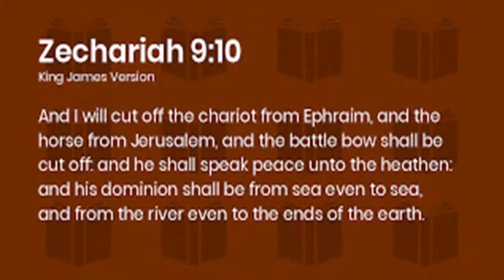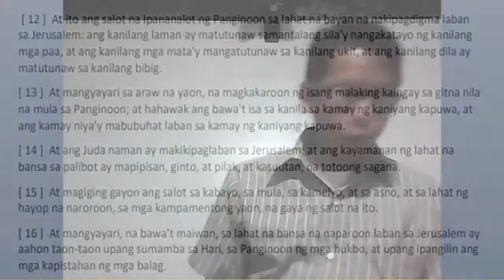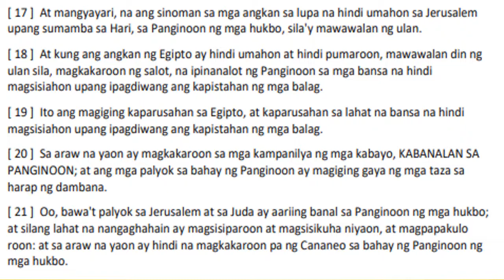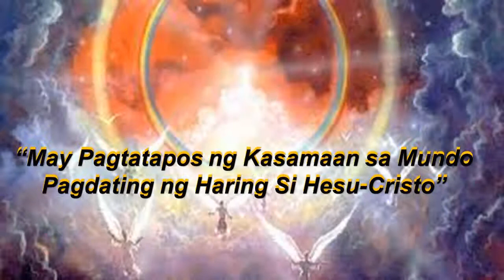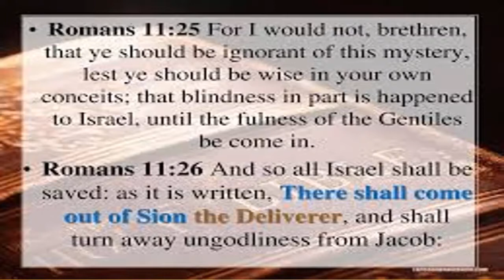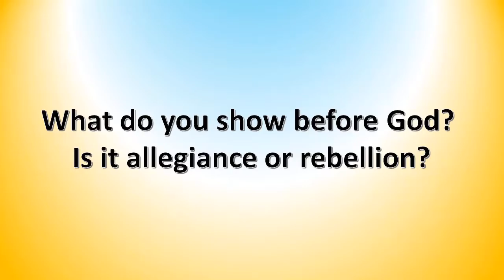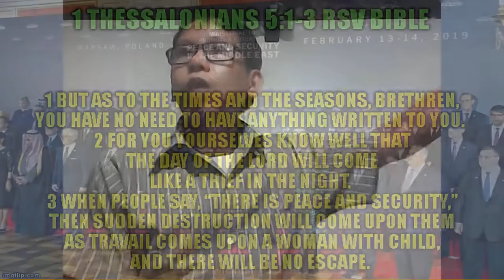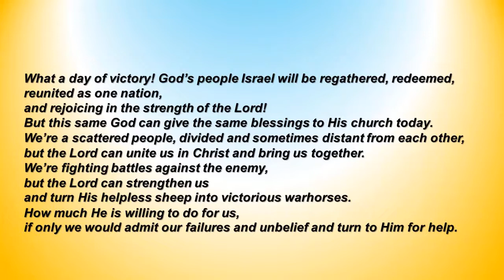MAY PAGTATAPOS NG KASAMAAN SA MUNDO PAGDATING NG HARING SI HESU-CRISTO!!!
 One important theme of Zechariah include the sovereign rule of God (it calls him the “LORD Almighty”).
 As king over all the earth (Zec.14:9), he will judge enemy nations (Zec.1:21; 2:9;)
 and save his people (Jerusalem/Zion) and those from the nations who seek him (Zec. 2:11; 8:20; 9:7)
 Zechariah anticipates the coming of Jesus, who won the victory over the enemies of God’s people
 through his death on the cross and who will fully realize this victory when he returns,
 when those from all nations will join God’s chosen people to worship and to feast in his presence.
 The book of Revelation richly mines Zechariah’s treasures.
 Zechariah contains a vital message for the church today living.
 The restoration has been inaugurated: God’s Messiah, Jesus, has come and established God’s kingdom,
 and yet those who acknowledge Jesus are a minority and often face opposition in this age.
 We’re fighting battles against the enemy, but the Lord can strengthen us
 and turn His helpless sheep into victorious warhorses.
 How much He is willing to do for us, if only we would admit our failures
 and unbelief and turn to Him for help.
 The progress in the work of God’s kingdom is often slow and discouraging.
 Yet God has promised that he is building an eternal kingdom.
 Zechariah challenges the church:“Let your hands be strong”
 Get on with Jesus’ commission to build his church, i.e. the community of the called-out ones…
 Be people who reflect God’s character, for his glorious kingdom is coming.
 And be a part of this kingdom, by believing God the Son and make Him King of your life right now…
May Pagtatapos ng Kasamaan sa Mundo
Pagdating ng Haring Si Hesu-Cristo
 Through his message we learn that our hope is found in God and his Messiah,
 who are in complete control of the world.
 God will defeat the nations who fight against Jerusalem (cf. v. 2) by causing “plague” (v. 12)
 and “panic” (v. 13) to come on them (cf. Rev 19:11–21).
 This recalls earlier military victories (cf. Exod 7–11; Judg 7:22; 1 Sam 5:9; 14:15–20).
 Zechariah is emphasizing the fact that the destruction of God’s enemies will be final and complete.
 This means victory to God’s people as well. Even now, Christians enjoy victory in faith (1 John 5:4)
 and await the final subjugation of God’s enemies by Christ (1 Cor. 15:24–28).
What great truth this passages are clearly teaching us?
1. The Lord will Come and Reign
Note: God will return to his people to save them from their enemies and bring in a new creation.
 Zechariah uses well-known images from Israel’s past and present to picture God’s future kingdom.
 The NT applies the language and images in this chapter to both the first and second comings of Jesus.
 Hence there is a “now and not yet” perspective on the fulfillment of this chapter.
 The kingdom has come with Jesus’ death and resurrection and will come at his return
 This is why nobody can claim perfection now.
 We have to wait for the advent of our God to do this. Jude 24; Heb. 13:21

Point: The OT Scriptures point to the Lord Jesus Christ as the coming Victorious God and Saviour
 V.16 – This Festival of Tabernacles is the only festival still appropriate during the Messiah’s reign.
 The Passover was fulfilled in Christ’s death; the Day of Atonement, in acceptance of Christ’s salvation;
 the Festival of First Fruits, in his resurrection; and Pentecost, with the arrival of the Holy Spirit.
 But the Festival of Tabernacles, a festival of thanksgiving,
 celebrates the harvest of human souls for the Lord. Jesus may have alluded to it in John 4:35.
CHALLENGE: Are you ready for the Lord’s coming? With whom do you associate yourself?

2. The Enemies will be Punished and Extinguished
Note: The hostile nations forming the final confederacy will be punished (cf. Isa. 59:18; Ezekiel 37; Rev. 19).
 Marvellous glory for those that are His, with whom He will manifest Himself before all the wicked!
 For here it is God's public coming to the earth in the person of LJC, as the righteous Judge,
 making war upon all that rebel against Him.
Point: The Personal appearing of Christ fighting the enemies shall highlights His loving care and faithfulness
 then Jesus will appear to them and for them. There will be a literal fulfillment of Acts 1:11 and Isa. 25:9-10.
 There will be an awakening, with sorrow for sin and genuine revival.
 The crucified Messiah will be clearly revealed (Philippians 2:10; Revelation 5:13).
CHALLENGE: What do you show before God? Is it allegiance or rebellion?
 Those who work their way out through self-righteousness are rebelling against God… Romans 10:3-4
 Many wrongly argue that “too much” grace gives license and breeds disrespect towards God.
 Actually, grace gives us reverence and godly fear.
 Perhaps those who think grace gives them license to sin aren’t walking in grace at all!